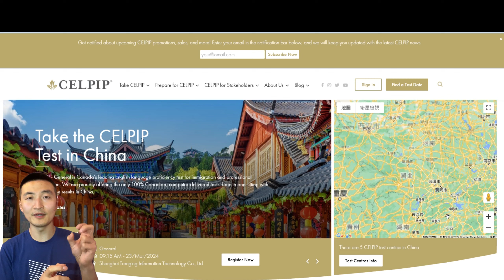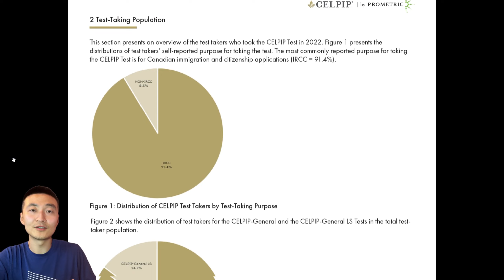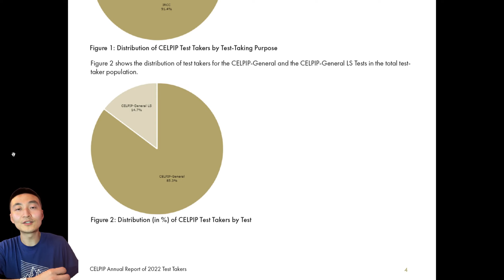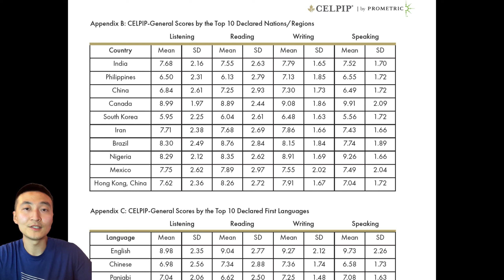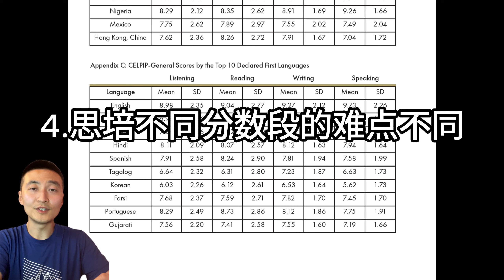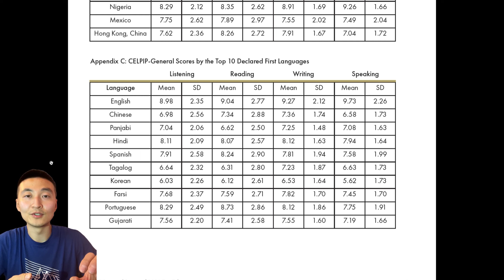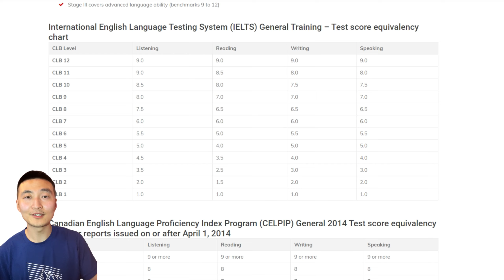加拿大思培真的比雅思简单吗？ Is CELPIP really easier than IELTS? The Truth is...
久攻不下雅思？英文考试苦苦挣扎？
你不会真的以为加拿大思培CELPIP 的CLB9会比雅思更简单吧？
先看下思培的一份官方的年度报告吧, 可能真相不是你想的这样